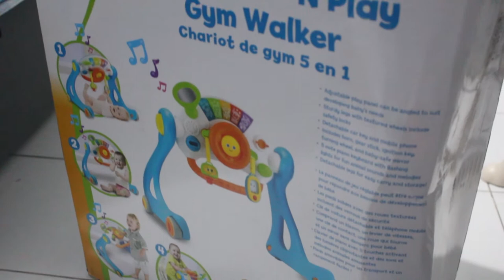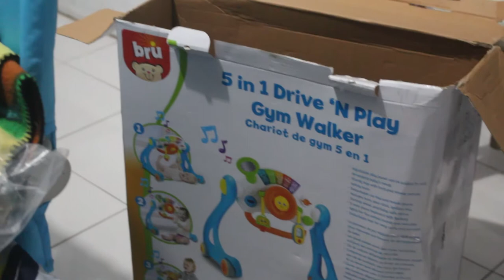BRU 5 in 1 Drive 'n Play Gym Walker | Unboxing and Assembling | Joy and Cris